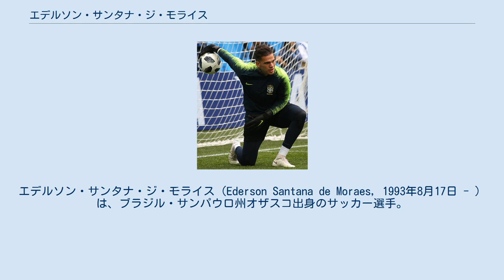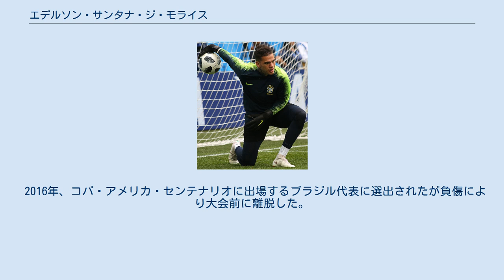エデルソン・サンタナ・ジ・モライス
エデルソン・サンタナ・ジ・モライス（Ederson Santana de Moraes, 1993年8月17日 - ）は、ブラジル・サンパウロ州オザスコ出身のサッカー選手。
プレミアリーグ・マンチェスター・シティFC所属。
 2009年にポルトガルのSLベンフィカへ加入したがトップチームと契約するまでには至らず、2011年にセグンダ・リーガのGDリベイロンとプロ契約を交わした。
1年後の2012年にプリメイラ・リーガのリオ・アヴェFCへ移籍した。
 2015年6月27日、ユース時代を過ごしたSLベンフィカへ復帰。
当初は同胞のGKであるジュリオ・セザルの控えであったが、セーザルが負傷し戦線を離脱すると2016年3月5日のスポルティングCP戦に出場し完封勝利に貢献。
その後シーズン終了まで全ての試合でスタメン出場を果たした。
 2017年5月31日、マンチェスター・シティFCに5年契約で移籍した。
移籍金はGKとして歴代2位となる4000万ユーロ。
高いキック精度による正確なロングフィード、最終ライン後方を広くカバーする積極的な飛び出しとペナルティエリア内での競り合いの安定感を武器に、プレミアリーグ36試合に出場しプレミアリーグ制覇に貢献した。
2018年5月13日、クラブとの契約を2025年までの延長した。
 2018-19シーズン、PFA年間ベストイレブンに選出され、20219-20、2020-21シーズンと2シーズン連続でリーグの最多クリーンシートを記録、プレミアリーグ・ゴールデングローブを受賞した。
 2021年9月1日、マンチェスター・シティとの契約を更新した。
これにより契約期間が1年延長されて2026年夏までとなった。
 2016年、コパ・アメリカ・センテナリオに出場するブラジル代表に選出されたが負傷により大会前に離脱した。
2017年10月11日、2018 FIFAワールドカップ予選・チリ戦で代表デビューした。
2018 FIFAワールドカップに出場するブラジル代表に選出された。
 2018年、トレーニングの際にパントキックで約75.3メートルのキックを行い、世界最長のパントキックとしてギネス世界記録に認定された。